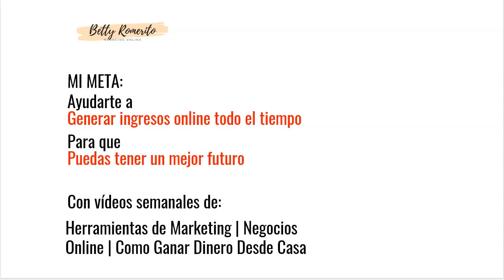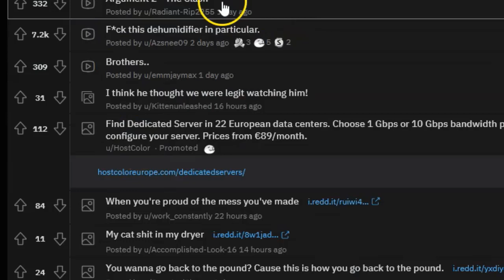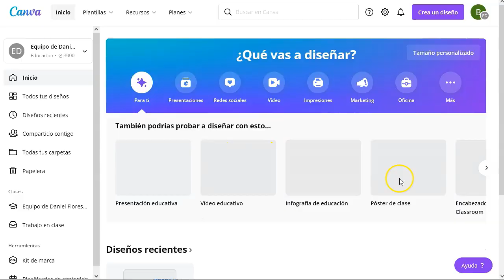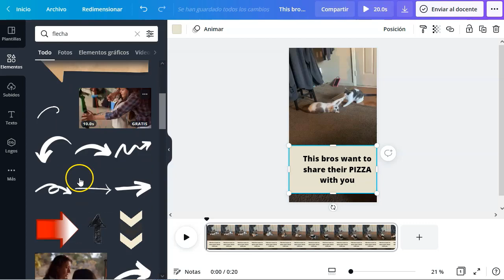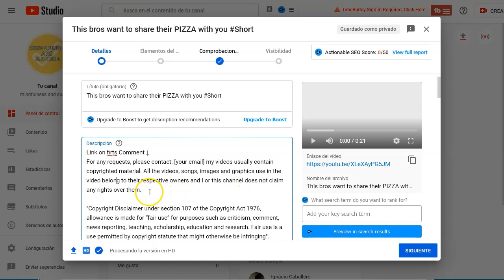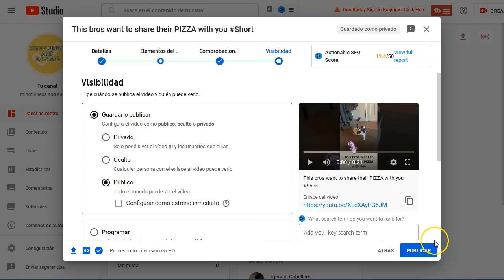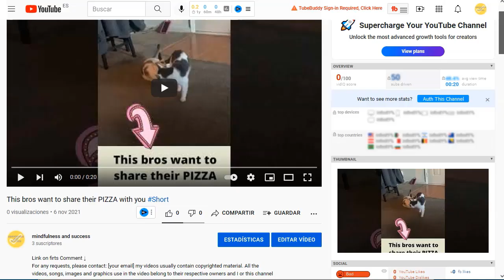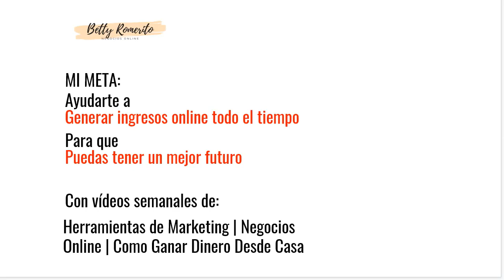180 semanales con YT shorts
180 semanales con YT shorts

➡️ Youtube.com

En este video hablaremos de como podeis generar hasta 180 (o más!) semanales usando sencillos videos cortos y subiendolos a youtube.

No tienes que crear los videos tu, no tienes que grabar nada, no tienes que aparecer en cámara.
No requiere hosting, ni dominio ni nada.
¡Ni siquiera un correo!

Te mostraré el paso a paso para que tu puedas replicar la misma estrategia.
Tomo nota que puedes elegir entre monetizar con un producto de amazon o cualquier producto digital.
O bien aplicar la estrategia con una oferta de CPA.
Funciona bien en ambas.

Es todo.

¡VAMO$!

Saludos
Betty Romerito

★★⚠️IMPORTANTE ⚠️★★